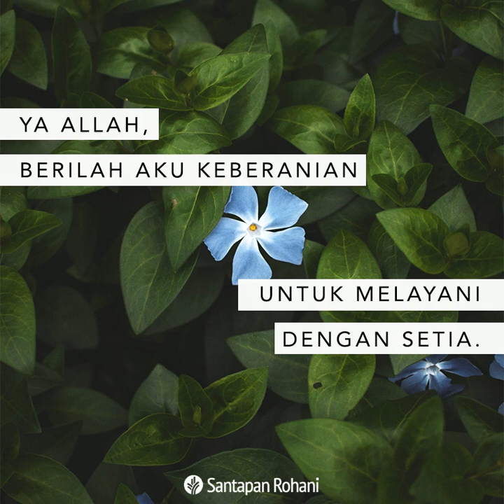Santapan Rohani 12 April 2021